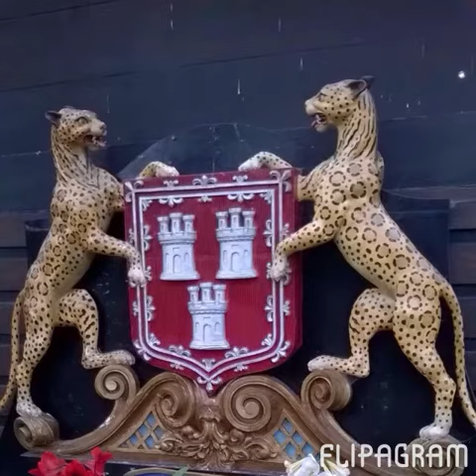Aberdeen in Colour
Short video I made of other peoples photos that were posted on our facebook group Aberdeen in Colour

Come join us and see the hundreds of photos of Aberdeen.